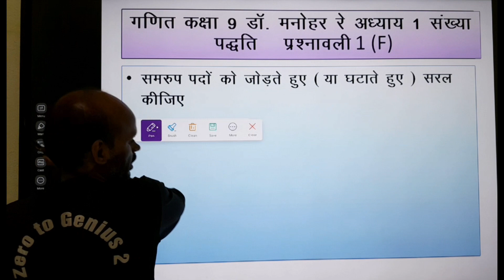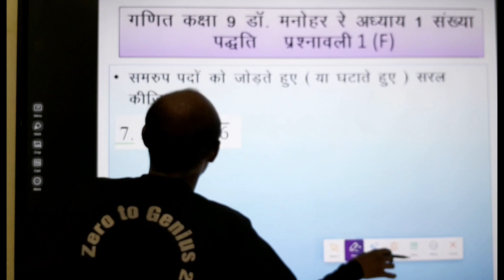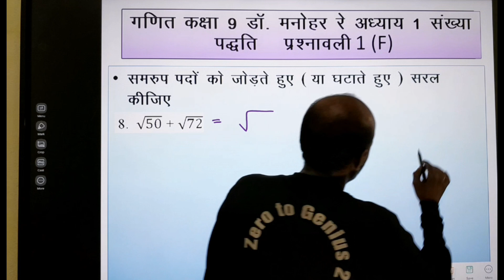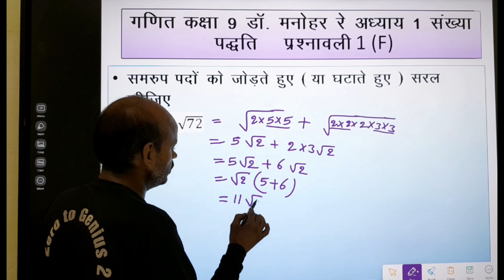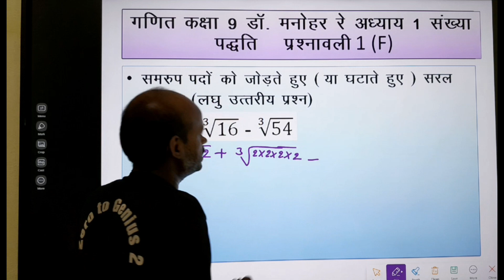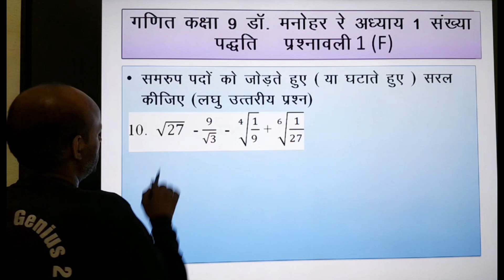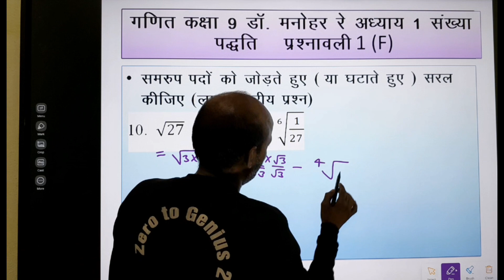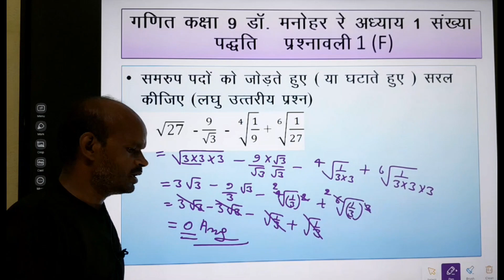गणित कक्षा 9 डा0 मनोहर रे अध्याय 1 संख्या पद्घति प्रश्नावली 1 (F) Q.6 to 10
kaksha 9 ganit sankhya paddti
kaksha 9 ganit sankhya paddti prashnawali 1 F
kaksha 9 ganit doctor Manohar Re
ganit manohare kaksha 9
Manohar Re ganit kaksha 9
Manohar ke chala prashnawali F sankhya paddti
ZerotoGenius2
Zero to Genius 2 by Rksir
dr manohàr re math 9
dr manohàr re math class 9
dr manohàr re math class 9 solutions
dr manohàr re math class 9 chapter 1
dr manohàr re math class 9 chapter 1 pdf